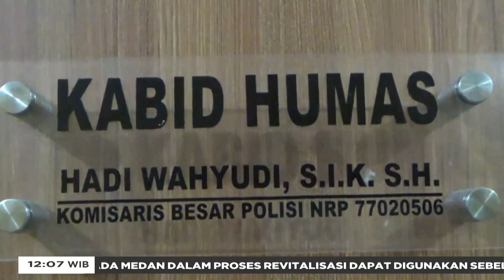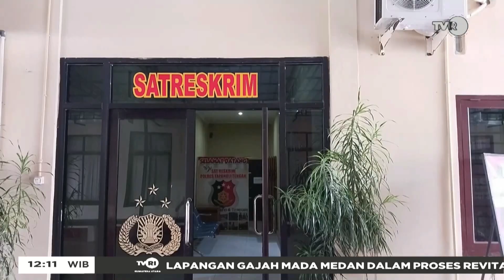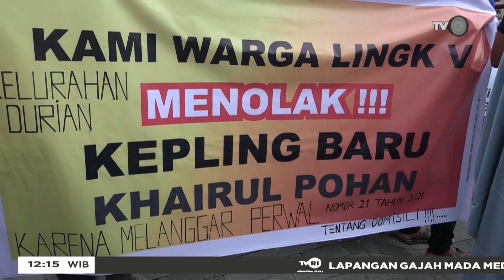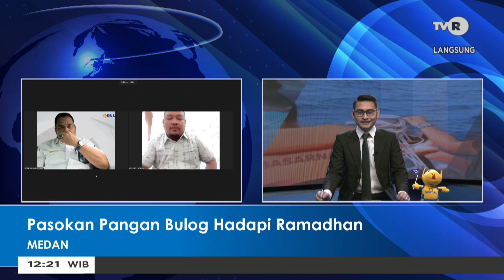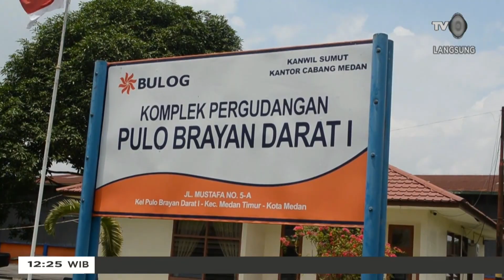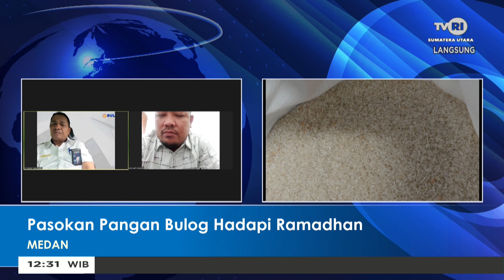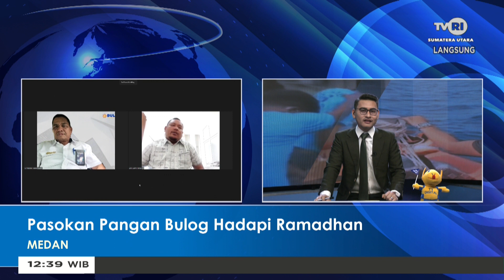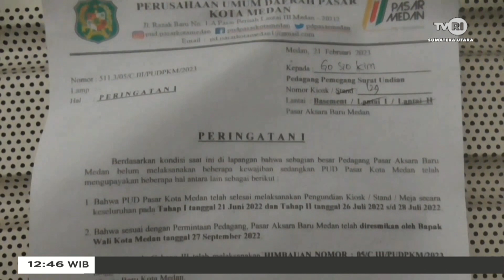SUMATERA UTARA HARI INI SIANG [ 14 MARET 2023 ]